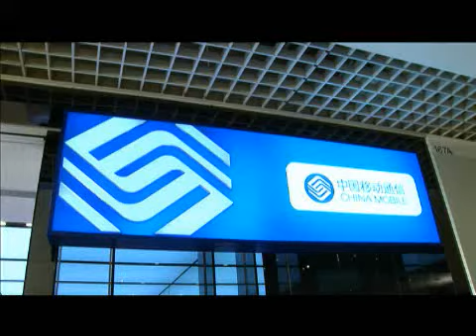中國移動香港 China Mobile 中港通訊服務 GoTone Sim card 全球通 Promo